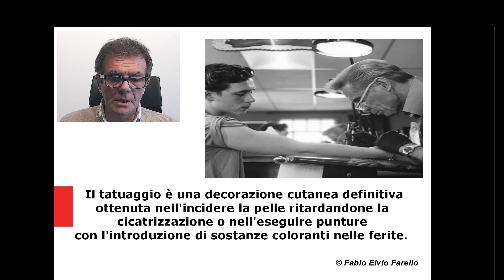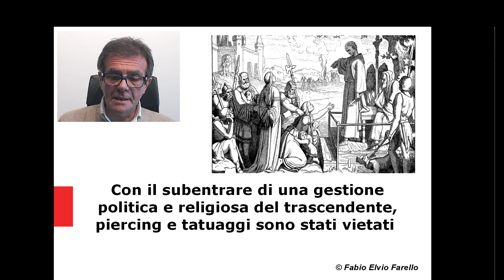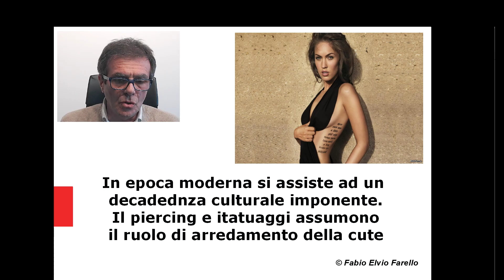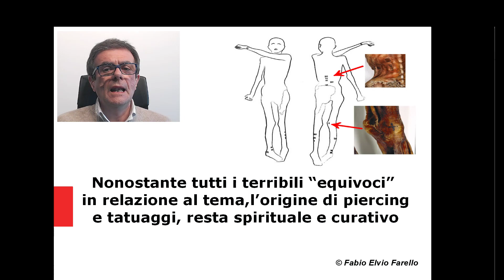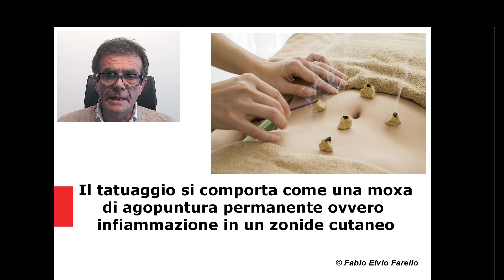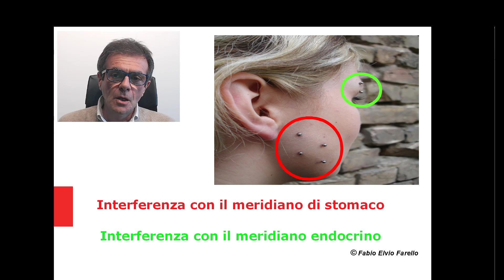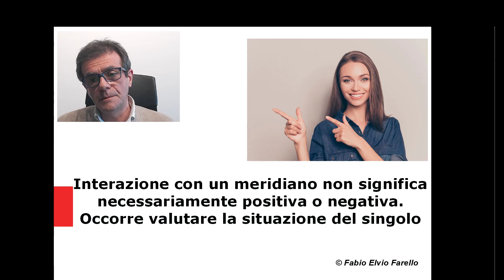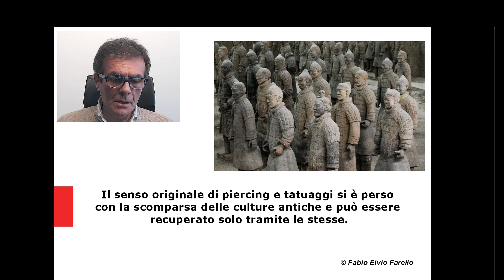Tatuaggi e Piercing: Quali effetti producono ? Dott.Fabio Farello, Agopuntura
Tatuaggi e Piercing sono erroneamente intesi come arredamento della cute. Si valorizza in tale visione riduttiva solo un loro eventuale aspetto estetico. In realtà l'origine del piercing e dei tatuaggi si perde nella notte dei tempi. Allora essi possedevano un significato curativo e\o spirituale. Si tratta di un periodo della storia umana quello al quale ci riferisce, che precede l'organizzazione del potere in forma politica religiosa e militare. All'epoca l'uomo viveva un rapporto naturale con il pianeta e altrettanto con il trascendente. Il rapporto tra singolo essere umano e trascendente era diretto e privo di diritti di intermediazione.  Questo grado evolutivo è denominato animismo. Con la caduta dei valori e della conoscenza, subentrano le organizzazioni umane a gestire il trascendente. Tatuaggi e piercing sono interpretati subito come pericolose conoscenze, che possono eludere il controllo centrale di tali organizzazioni. Infatti furono vietati.L'imperatore Costantino nel 325 d.p vietò a tutti la pratica di tatuaggi e piercing e introdusse il cristianesimo come religione di stato. Numerose bolle papali successive, ripeterono il concetto. Nella ricerca spontanea del trascendente ci si rivolge allo stato e alle religioni. Non è consentito in nessun modo un rapporto diretto e non intermediato. Il passo successivo fu di considerare tatuaggi e piercing una pratica demoniaca. Si culmina in questa visione distorta fino a Cesare Lombroso. Questo medico stabili'  che tatuaggi e piercing comportavano una inclinazione a delinquere.  La caduta coscienziale dell' umanità era all'epoca tutt'altro che terminata. Successivamente il potere cessa di essere organizzato tramite  regni e religione. Si passa gradualmente al controllo finanziario delle genti. A quel punto tatuaggi e piercing cessano di essere trasgressivi  e divengono privi di significato. Essi non sono più degni neppure di essere vietati. Gradualmente prevale una visione esclusivamente estetica di questa pratica. Da mezzo di comunicazione con il trascendente, essi decadono ad arredamento della pelle permanente.
La manipolazione del corpo umano tramite il tatuaggio può sviluppare effetti maggiori che la semplice decorazione e non solo per suggestione.Il piercing è metallo nella cute e si comporta pertanto come un ago di agopuntura permanente.  Una tatuaggio interferisce con la conduzione elettrica dei tessuti sul quale è applicato e le sostanze introdotte sono altrettanto possibili interferenti con la salute del soggetto. Mentre i colori adottati sono studiati per garantire la tollerabilità biologica, poco si è indagato sulla possibilità di usare la tecnica per veicolare sostanze medicamentose al corpo. Altro possibile filone di indagine è il luogo del corpo  sul quale si applica il tatuaggio. Il sistema dei meridiani di agopuntura utilizzato per stabilire protocolli di terapia agopunturale in svariate malattie, potrebbe essere un riferimento per studi sull’argomento. Certamente  visto il numero di persone che già hanno un tatuaggio e  quelle che lo faranno fare in futuro, sarebbe auspicabile colmare un ovvio deficit di conoscenza per comprendere se e come utilizzare in futuro tatuaggi  come uno strumento utilizzabile in terapia.